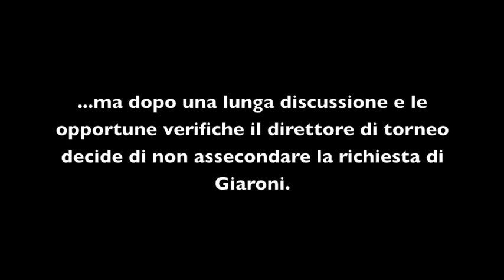Gianni Giaroni, polemica e risate al tavolo finale del PGP